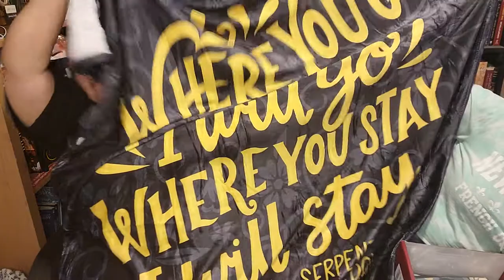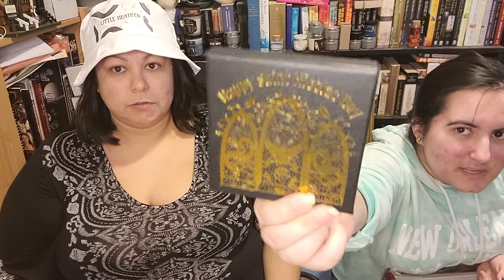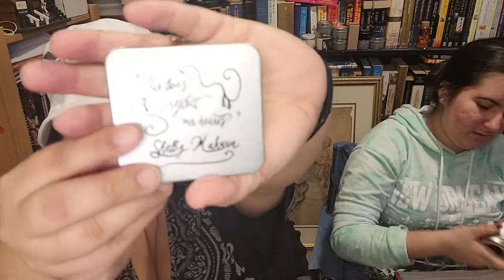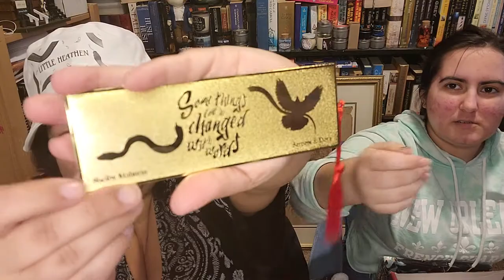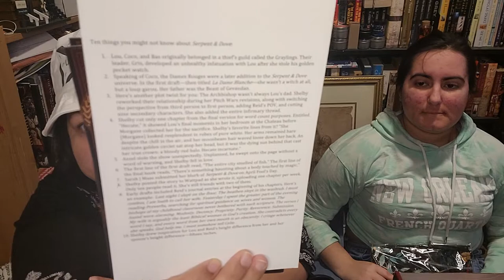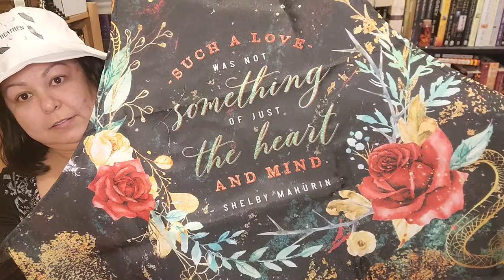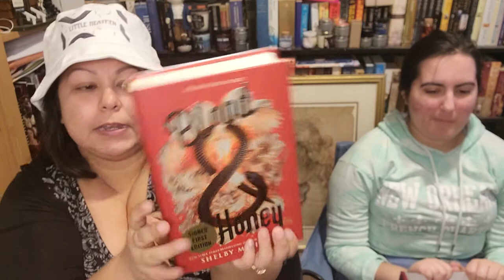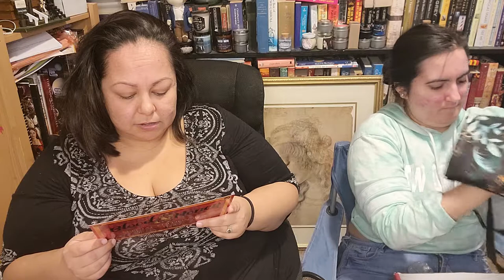Beacon Book Box Special Edition Blood and Honey Unboxing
We are unboxing the Beacon Special Edition Blood and Honey Box
Contents:
* "Where you go" blanket designed by @kitstercronk
* "Little Heathen" bucket hat designed by @vanediaz_art
* "Some things" metal bookmark designed by @siman_cohen
* "Our lives" pocket mirror designed by @joshandersart
* Coco Monvoisin candle from @hopbrooklane_candles
* "Such a love" apron designed by @stellabookishart
* Character prints of Lou, Reid, and Beau designed by @dianadworak
* Saint Nicolas Day ornament designed by @riddleandravens
* Vintage Theater Soleil Et Lune tapestry designed by Sonya Calderon
* Cathedral Saint-Cecile d'Cesarine notebook designed by @bookbubbled
* Lou and Reid poster designed by @arz28
* Signed copy of Blood & Honey by Shelby Mahurin
* Bonus content from Shelby Mahurin